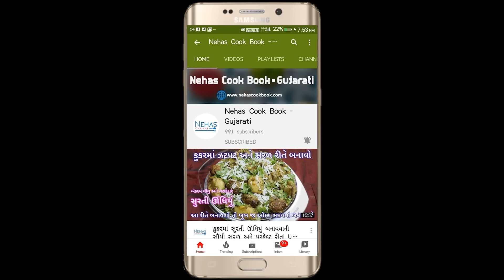ઉનાળાનું સ્પેશ્યલ 10 મિનિટમાં બનાવો ગુંદા સાથે ચટપટું શાક | gunda nu shak | bharela gunda nu shak